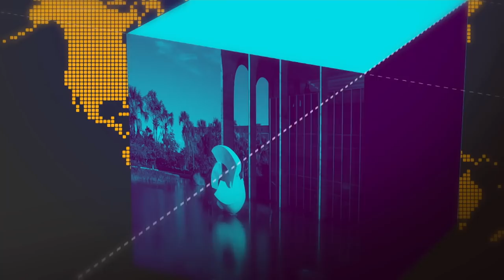Governo lança plano para reabilitação de barragens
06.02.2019 O Ministério de Desenvolvimento Regional lançou nesta quarta-feira (6) o Plano de Desenvolvimento de Ações Estratégicas para Reabilitação de Barragens. A medida vai contemplar 139 barragens, em 14 estados. O ministro Gustavo Canuto estima que sejam necessários 170 milhões de reais para a recuperação dessas barragens, sendo que 50 milhões já estão garantidos.